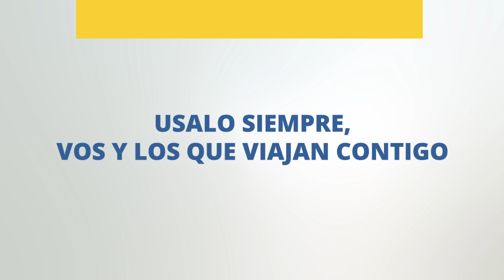TV UNASEV CINTURÓN